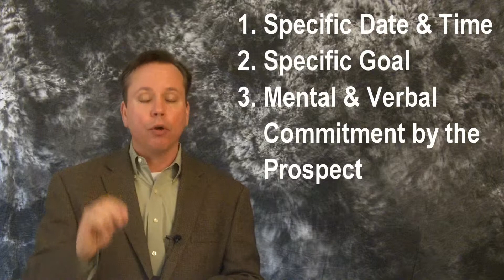Appointment-Driven Communications - Part 16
In this part, Steve shows how proper appointment-driven communication can improve your store's ability to execute the first two parts of The Perfect Appointment: Strong Appointment Setting and Appropriate Appointment Confirmation.